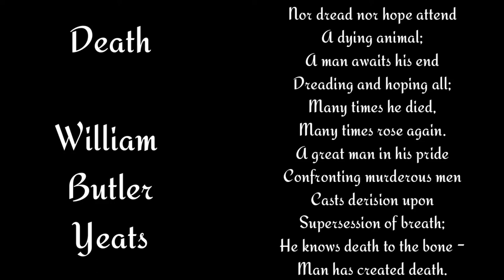Poetry Reading - Death (William Butler Yeats)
Back on Friday for another reading. Voice by Dalton, poem by Yeats.